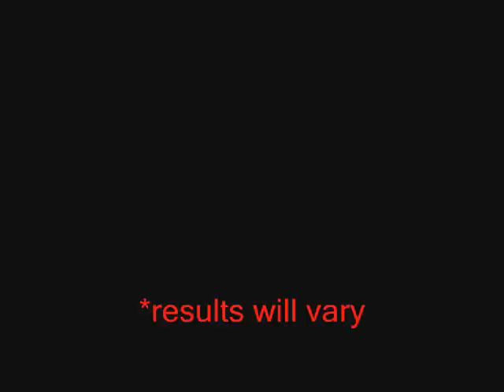The Animation Machine [Commercial]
Imagine a world of pure imagination at your disposal. A machine that can create all of this and more with just the touch of a button. Welcome to the Animation Machine